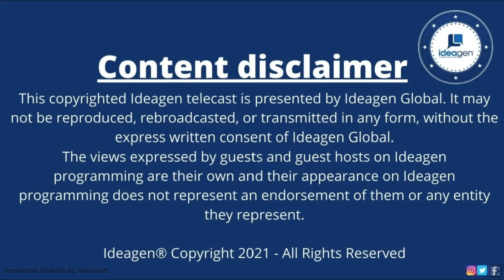Assesing the SDGs & Cross-Sector Solutions: Local Change For Global Impact Summit, Corfu, Greece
In Ideagen Global's Panel at the Historic Ionian Parliament in Corfu, Greece, leaders from both corporate and non-profit sectors converge to deliberate on the strides made towards achieving the UN's 17 Sustainable Development Goals (SDGs) and the areas where they are effecting change. Join Ideagen CEO George Sifakis as he engages in a conversation with distinguished figures, including Sergio Fernandez de Cordova of The PVBLIC Foundation, Stelios Agapios of Microsoft, Stavri Manousaki of Otis Elevator, and seasoned Hospitality Consultant Tim Ananiadis. Together, they will explore innovative solutions and share insights from their respective industries. Through synergy and cooperation, they demonstrate that no goal is beyond attainment. Discover how some of the world's leading organizations utilize data and technology to integrate sustainable practices seamlessly into their day-to-day business operations!